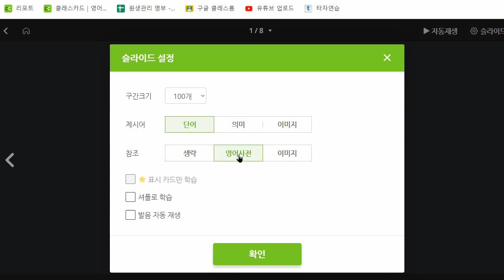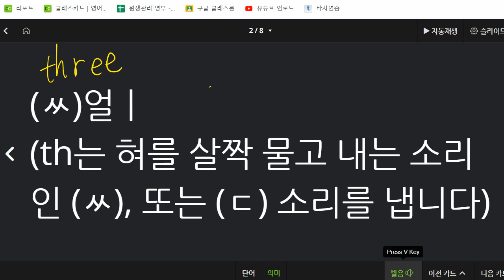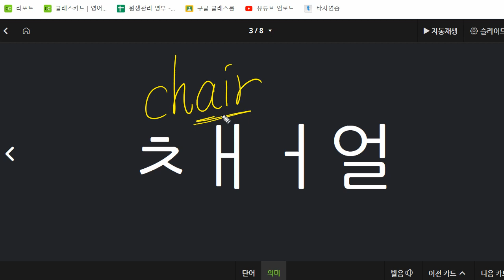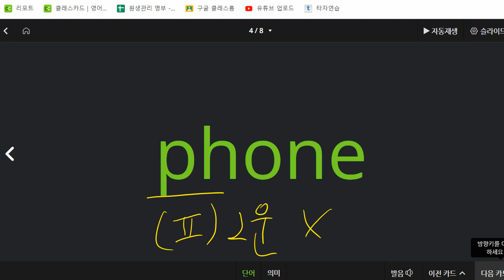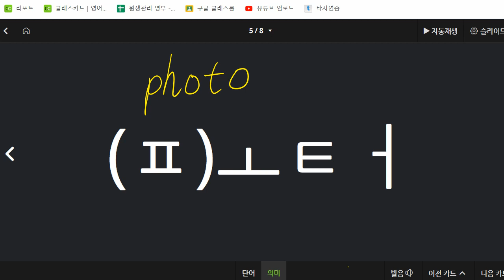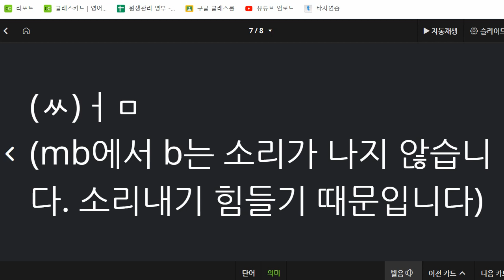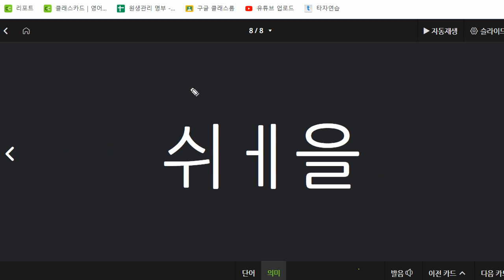김지완 2022 11 11 파닉스 기초 성취도 70